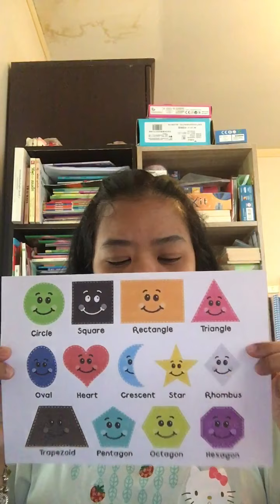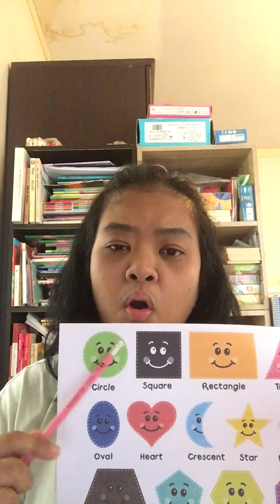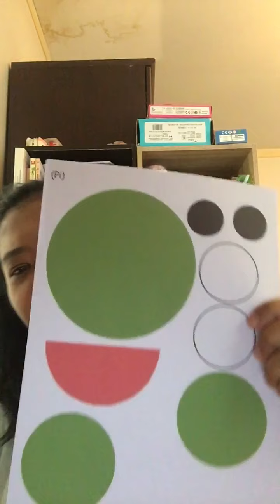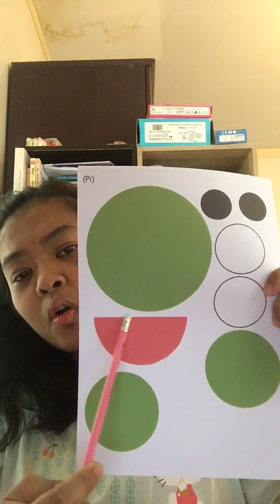EY3: Thai culture: shape:wohng glohm